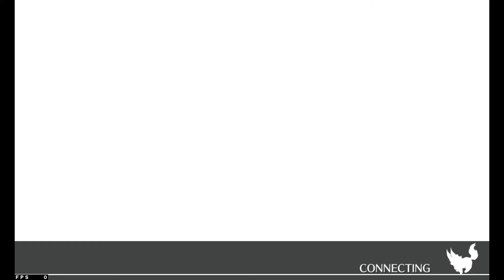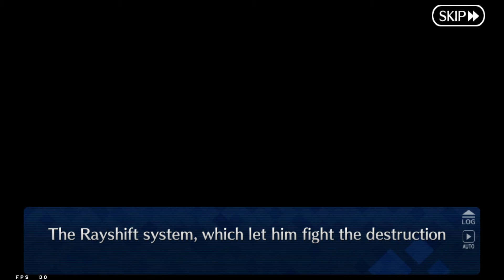Fate/Grand Order Prologue Part 1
I will be uploading Fate/Grand Order content on this channel from now on, maybe some Arknights. But the majority of content that will be coming out on this channel will be Fate/Grand Order. Arknights content will most likely come out as soon as I finish Lostbelt 1 or Lostbelt 2, if it comes out by the time I finish Lostbelt 1.